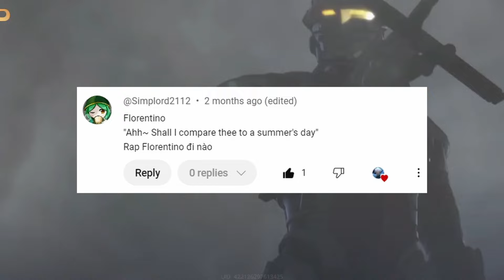Rap tiểu sử tướng FLORENTINO | Liên Quân Mobile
✅like video để mình biết là mọi người thích nó

✅và để lại comment về vị tướng tiếp theo để mình rap nhé

🫶 mình yêu mọi người rất nhiều và hẹn gặp lại mọi người trong video tiếp theo 🫶😊